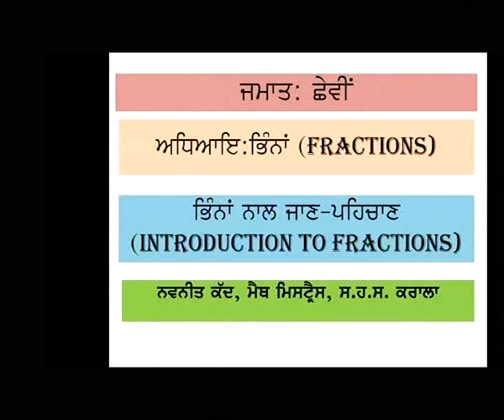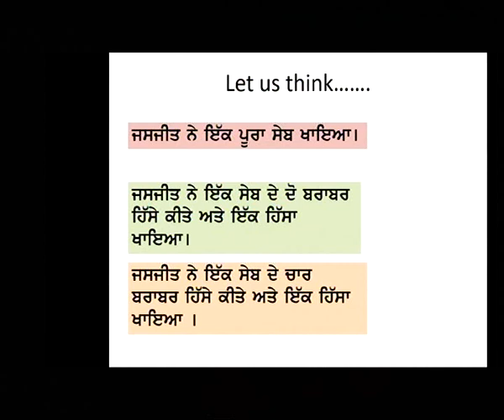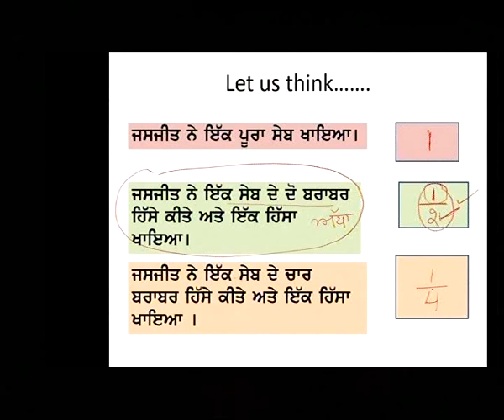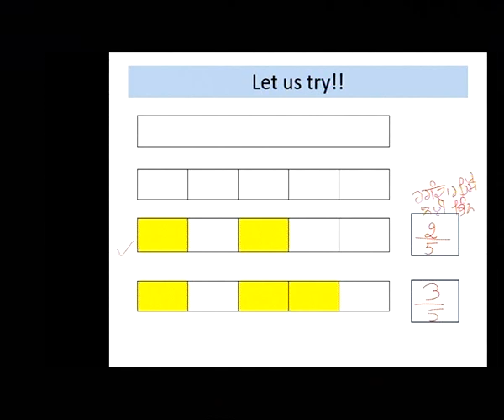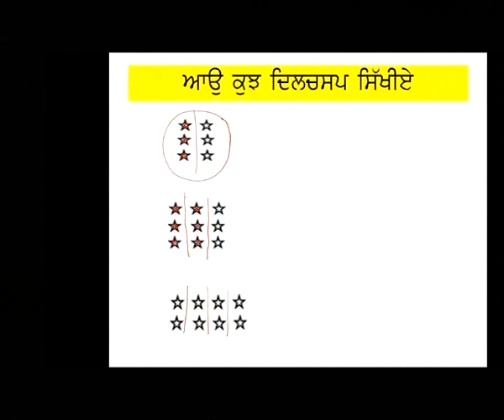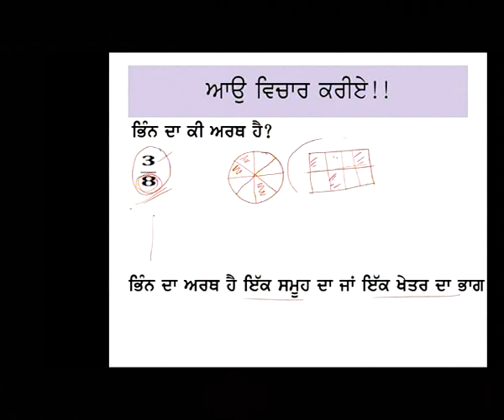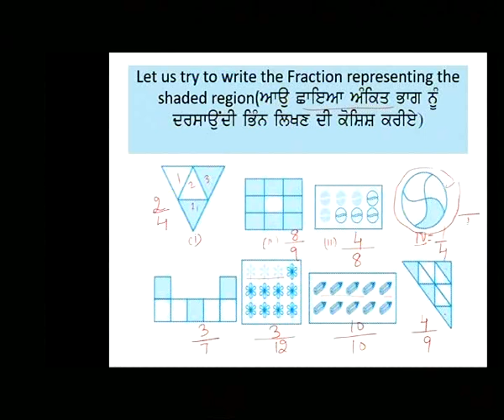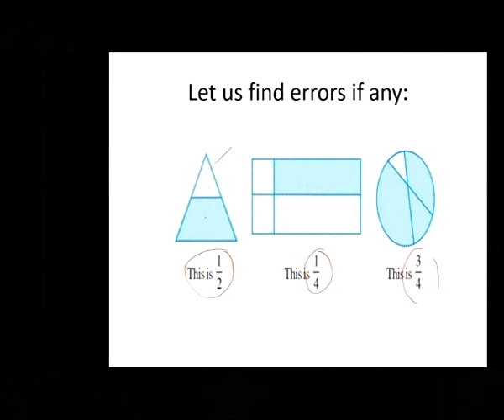Introduction to FRACTIONS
Copy of Pb 1015 L05 math c06 ch07 Introduction to FRACTIONS 26-25